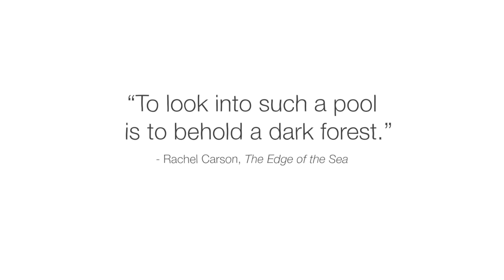The sharks that hunt in forests - Luka Seamus Wright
Discover the unique adaptations of marine forests, the ecosystems that provide food and shelter for sharks and diverse coastal species.

Forests don’t usually come to mind as a habitat for sharks. But marine forests provide a home for 35% of the world’s sharks. Mangrove forests in particular function as an essential bridge between land and sea and have evolved various adaptations that protect them and their resident sharks. Luka Seamus Wright explores these unique and vital ecosystems.

Lesson by Luka Seamus Wright, directed by William Cifuentes, Lucy Animation Studio.

Thank you so much to our patrons for your support! Without you this video would not be possible!